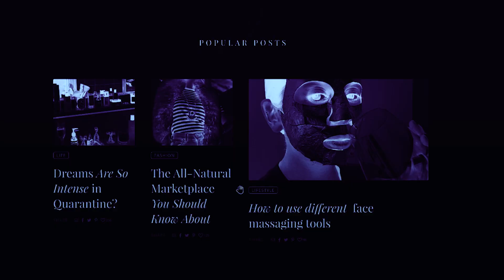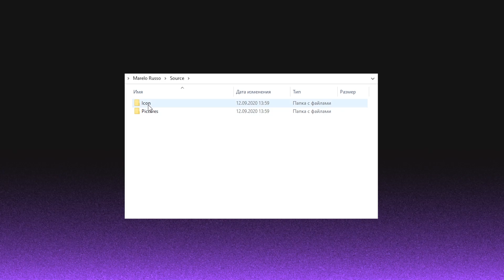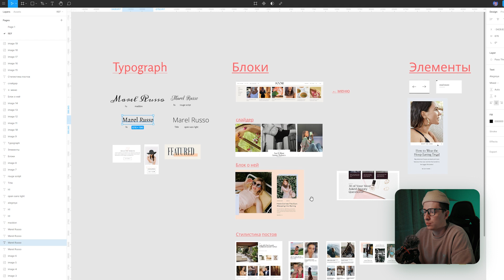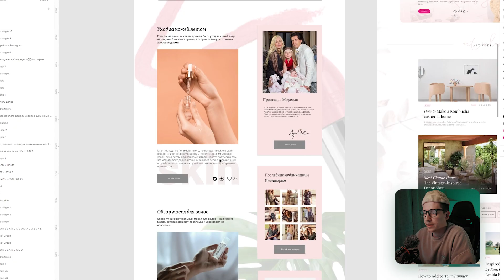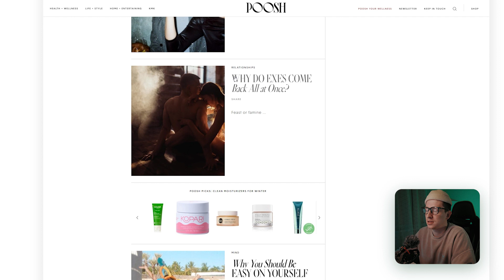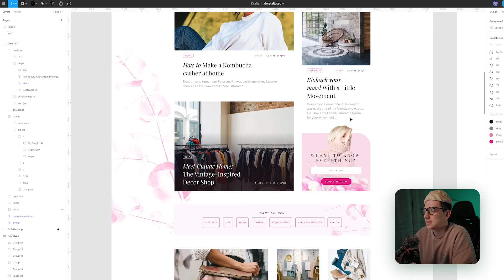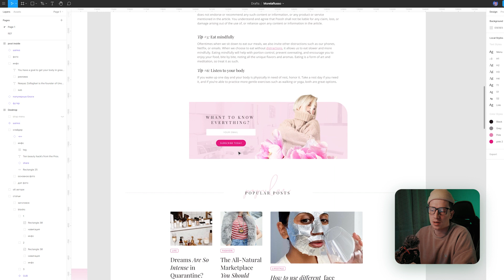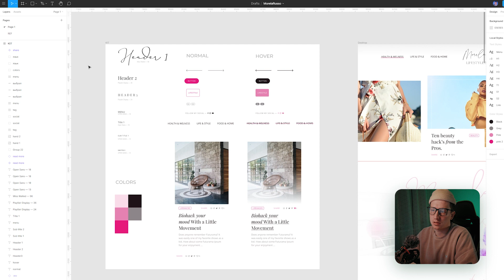UI — Дизайн сайта блога • Разбор проекта в Figma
ЙО. Сегодня разбираем небольшой проектик который был у меня в сердение лета. Посмотрим что я там натворил, какие шрифты использовал, блоки, цвета и тд. Что может быть лучше разборов реальных проектов по UI дизайну в Figma? Верно, все что угодно 😃

70 ❤ го след. выпуск по дизайну?

👻 Кто я такой и зачем?

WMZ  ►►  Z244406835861